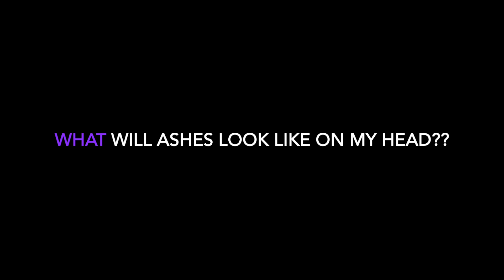LENT IS HERE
OLP Parish invites YOU to make this your best LENT ever! Come to Mass on Ash Wednesday. And don't forget: Pray FIRST - Pray HARD - Show MERCY!